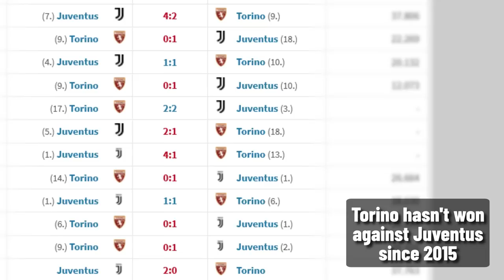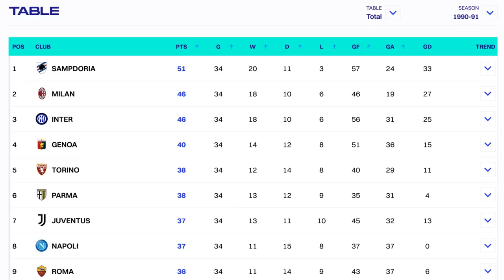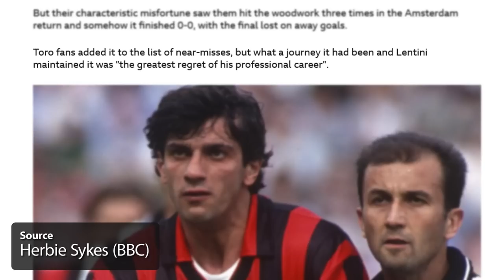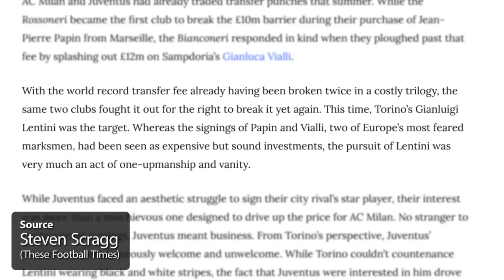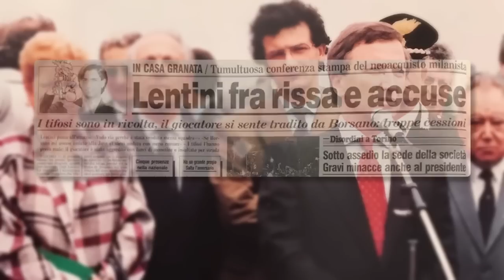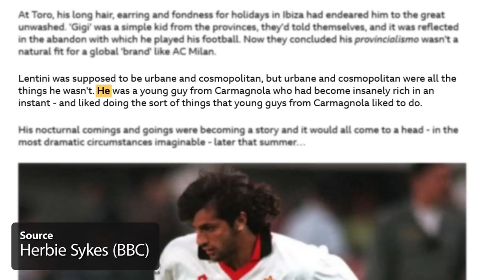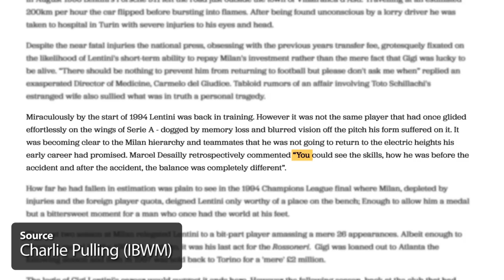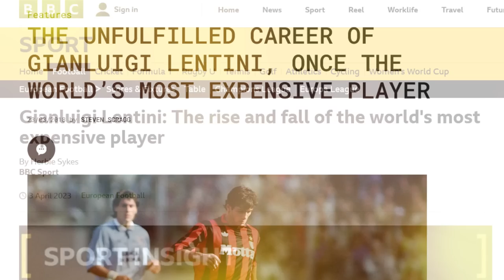The Most Expensive Player You've Never Heard Of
It is a special thing to be the most expensive player in history. It is a mantle reserved for the likes of Neymar, Maradona, and Ronaldo. The highest transfer fee ever paid for a player in the history of football, of soccer. But then, there is Gigi Lentini. A truly gifted player who is in this club, but is almost all but forgotten.

His story mirrors the professionalization of the modern game by showing the players it left behind. How certain pieces of genius can be ruined by constraint and how the money in the game can corrupt otherwise free spirits. It’s also a triumph of football because of the way he responded to adversity that would crush so many others.

Much Love,
The Zealand

Sources
► BBC